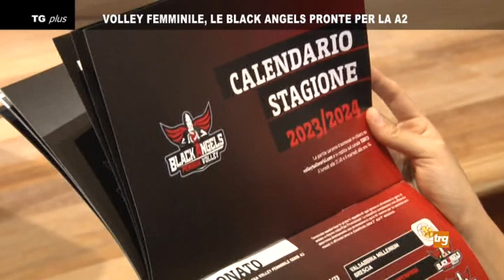Volley femminile: le Black Angels pronte per la A2